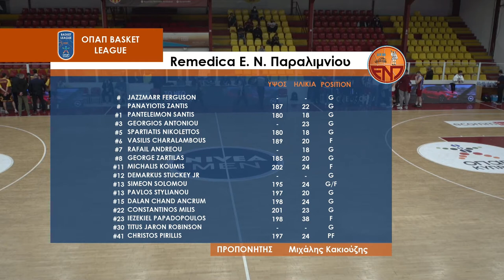Highlights: Κεραυνός - ΕΝΠ 16η Αγ. ΟΠΑΠ Basket League 2020-2021